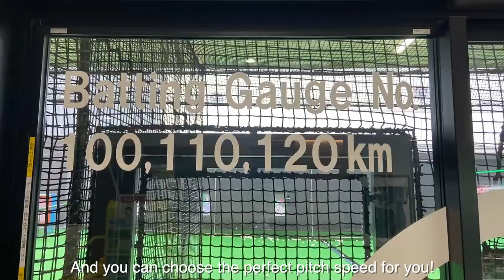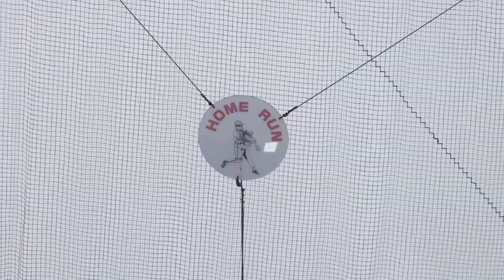【池袋バッティングセンター】Take me out to the batting center / IKEBUKURO Batting center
😀Relieve stress at the batting cages!

📹 Videographer : Splash Film

*This video was filmed adhering to the Covid-19
safety protocols.
*To prevent the spread of COVID-19, many events
have been canceled.

🗼 Play Tokyo is an original video project featuring
the latest ways to enjoy Tokyo.
The videos hosted here are made by videographers
who know the ins and outs of Tokyo.
Find the city’s hidden gems and look into the daily
lives of its residents with quick clips that invite you
to re-discover Tokyo and make the most of your trip.
Play Tokyo has over 650 videos so far
and more are published every week.

**Important**
Please only use and share this embed code on the
original video.